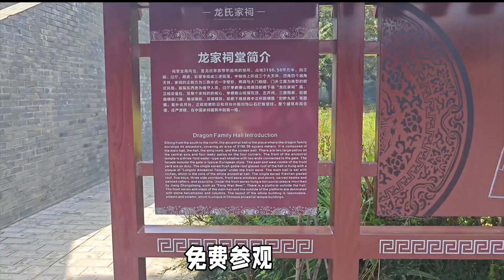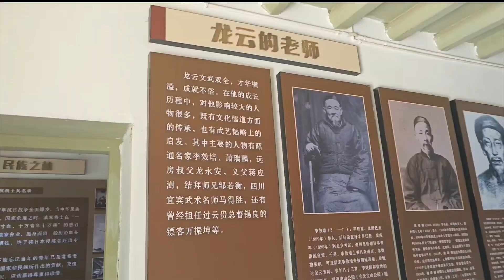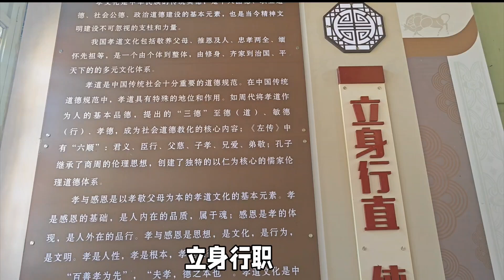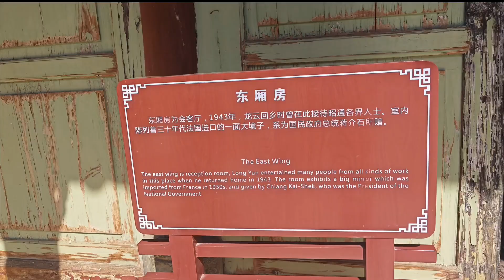云南昭通龙氏宗祠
云南旅游